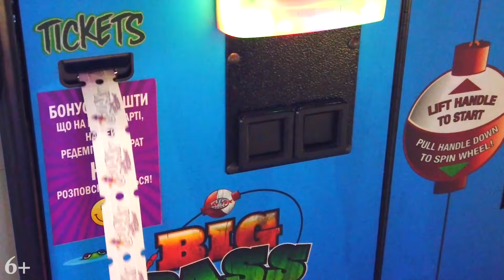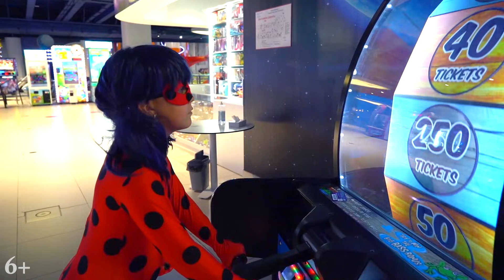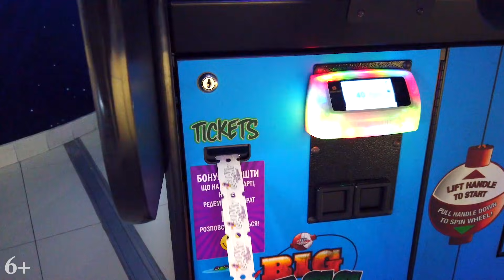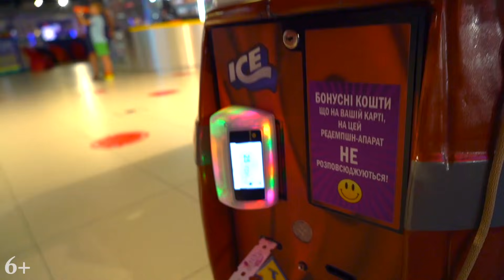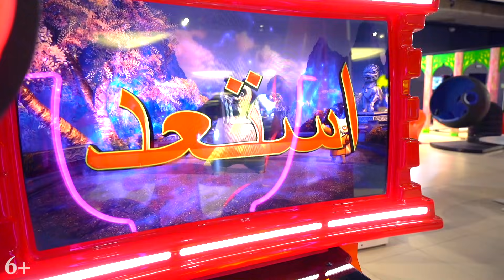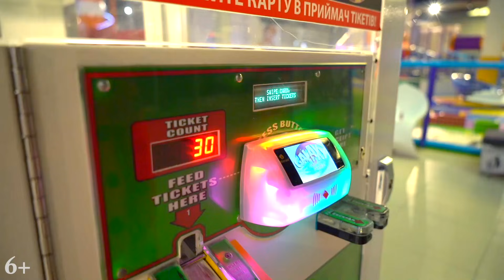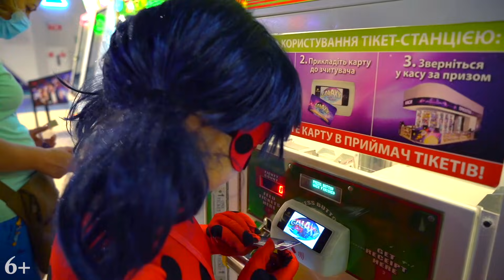Леди Баг и Харли Квин захватывают самый большой Торговый Центр в Мире. Alisa Kisa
Всем привет, вы на канале – Алиса Киса.
Сегодня у нас самый интересный и масштабный детский челлендж, в котором Леди Баг и Харли Квин, захватывают большой Торговый Центр с игрушками и устраивают там челленджи. Смотрите множество челленджей для детей, в торговом центре.

СМОТРИ интересные видео для детей на канале Алиса Киса.

Еще больше интересных видео с канала Alisa Kisa:
Леди Баг битва талисманов - Харли Квинн против Леди Баг и куда делся Супер-Кот /Alisa Kisa/ 6+

Привет, друзья. Я Алиса, а вы на моем YouTube канале для детей - Alisa Kisa. Я очень стараюсь и со своими друзьями, снимаю много интересных видео, про Майнкрафт в реальной жизни, приключение Харви Квин и Леди Баг, про Тролей и жизнь Сиреноголового. Та же, здесь вы увидите много интересных челленджей, распаковок игрушек и просто видео с моей жизни.